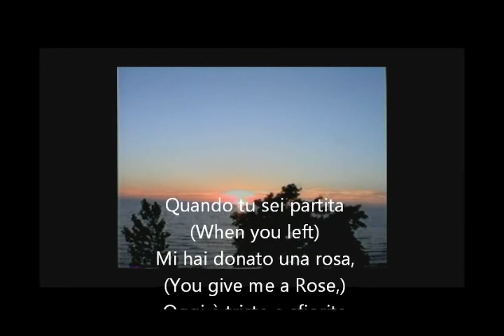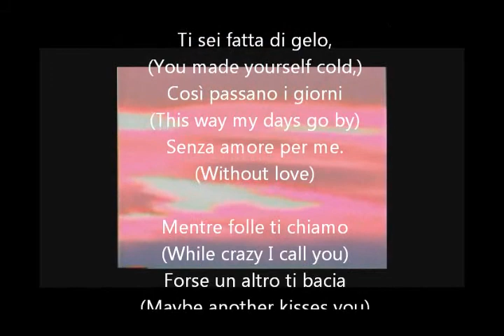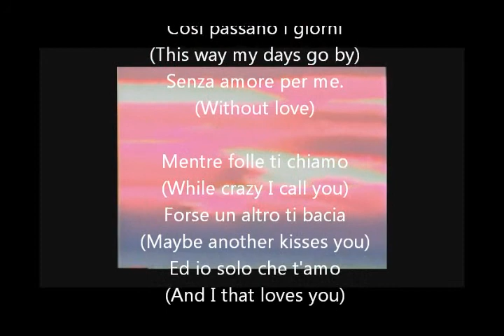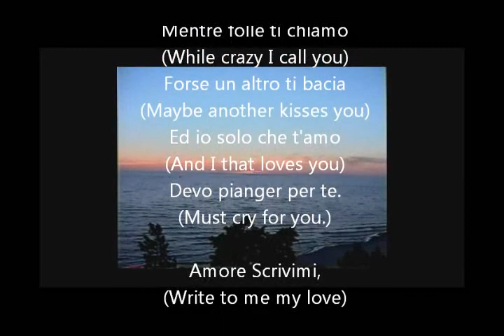Scrivimi-Armen Avdzhan - Sagatuck pictures by PieroC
Scrivimi cantata in Russo da Armen Avdzhan.
Traduzione Italiano-Inglese. Foto del bellisimo Sagatuck e del lago Michigan.
 Montaggio di PieroC.